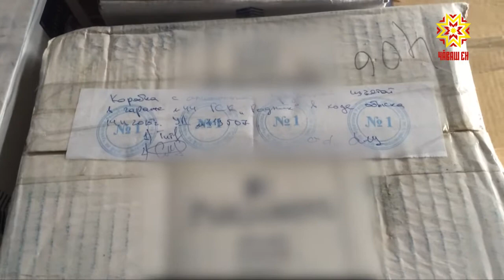Эрех-сăраран нумай килет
Патшалăх хыснине укçа-тенкĕпе пуянлатас тесен вилекенсен йышне чакармалла. Пĕр-пĕринпе пачах çыхăнман пулăмсем пек туйăнать пулин те, республика илпеклĕхĕ çынсен хисепĕнчен те килет. Çакна эпир  правительство çуртĕнче иртнĕ ятарлă канашлура пулса пĕлсе килтĕмĕр.